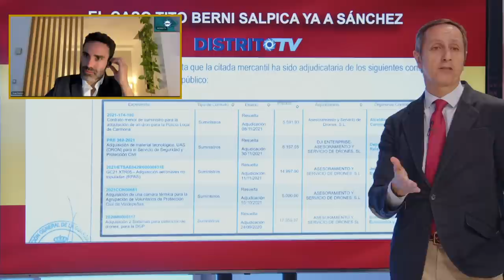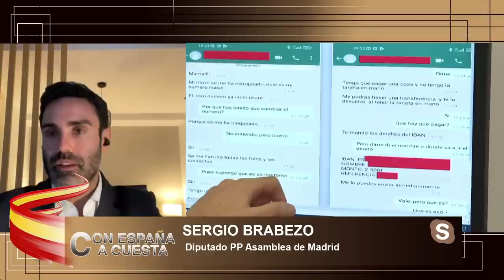SERGIO BRABEZO: Marlaska está salpicado por el TITO BERNI y el caso cuarteles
El diputado del PP en la asamblea de Madrid Sergio Brabezo nos cuenta en el programa de Con España a Cuesta como el ministerio del interior está afectado de lleno teniendo recursos europeos

Hoy en el programa de Con España a Cuesta hablaremos sobre la reciente dimisión de la jefa de la guardia civil, también seguiremos sacando nuevos informes sobre le caso negreira y como esto podría llevar en el peor de los caso a que FC Barcelona desapareciese además también seguiremos hablando de corrupción con el caso del tito berni y como ahora directamente apunta a Patxi López y por ultimo hablaremos de las fallida moción de censura por parte de Vox de la mano del señor Tamames.